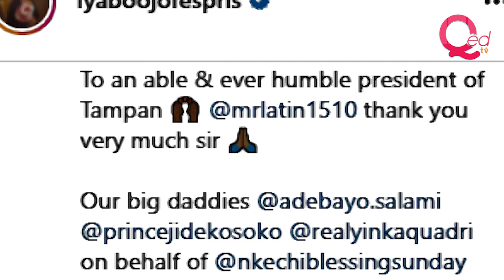Iyabo Ojo apologises to TAMPAN over Baba Ijesha saga